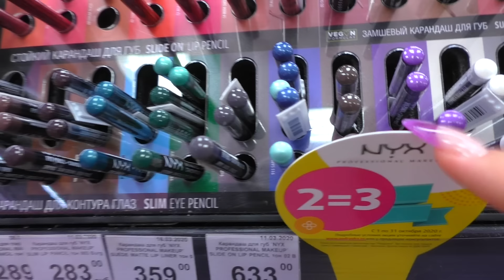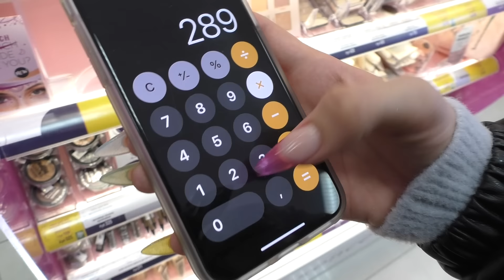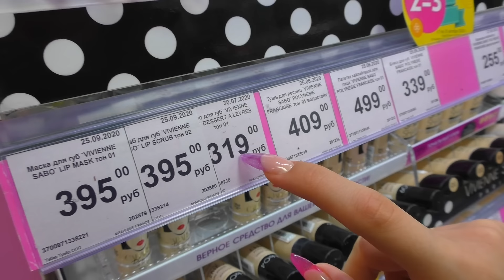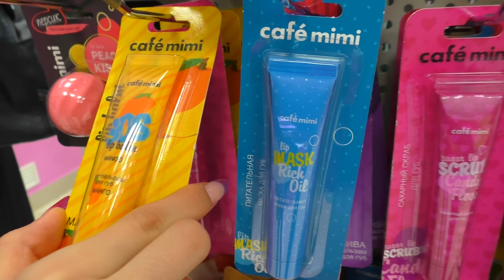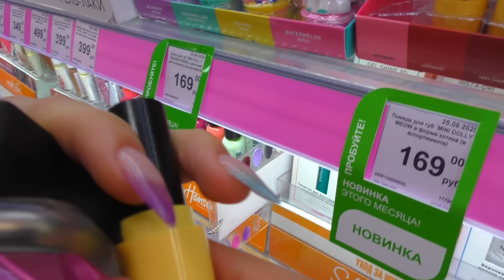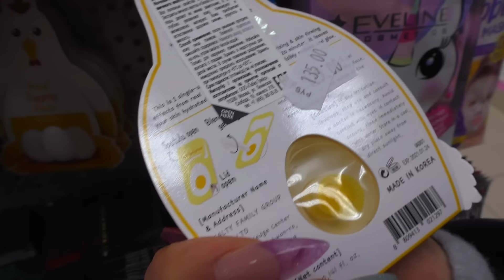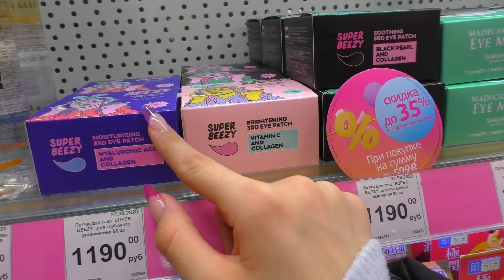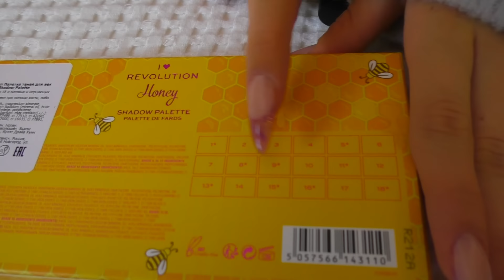ПОТРАТИЛА 10 ТЫСЯЧ Рублей😱 На КОСМЕТИКУ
Крутые Новинки Косметики Закупка+ Обзор+ Распаковка